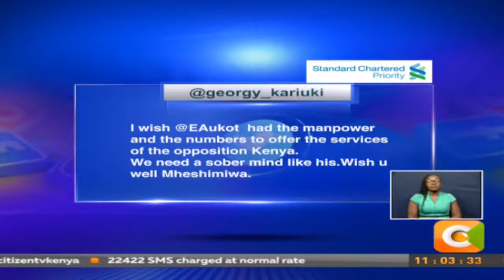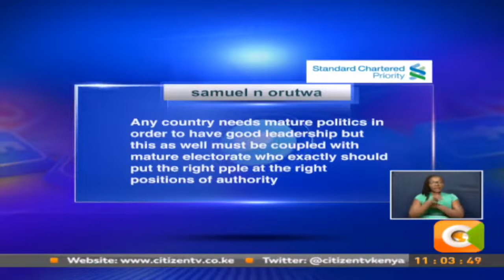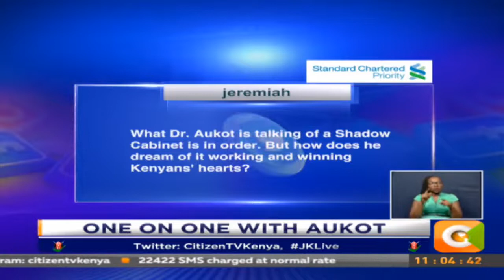Ekuru Aukot Why did I run to be the President of Kenya if I do not disagree with Jubilee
Dr Ekuru Aukot on JKL  part 1